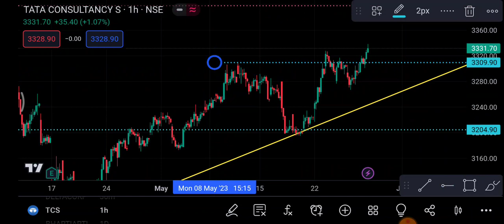TCS Share 29 May | TCS Share latest news | TCS Share price today news